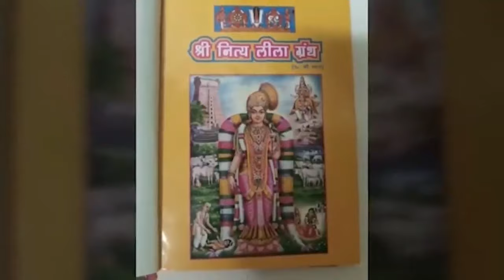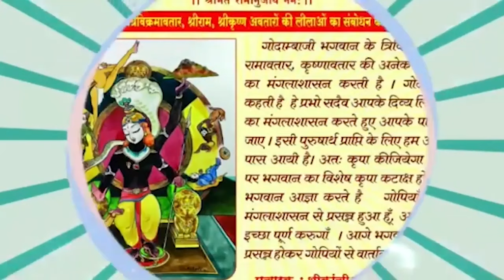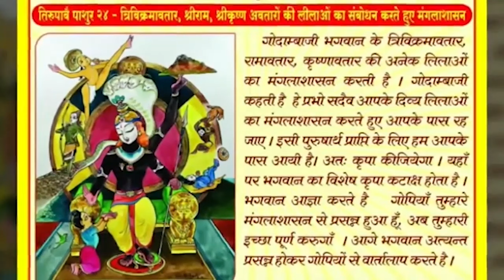Nitya lila granth 18 Part | EP 24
JAI SHRIMANNARAYAN
LIKE EVERY YEAR. DHANURMAS UTSAV OF SHRI GODA RANGNATH IS CELEBRATED IN THE SANNIDHI OF DUMDUM LALJI AT BOMBAY (MALAD)

The Content is protected by AiPlex™
Copyright cc - Nitya lila granth 18 Part